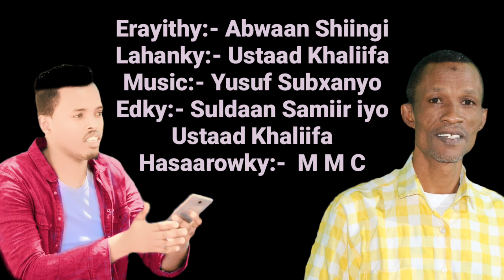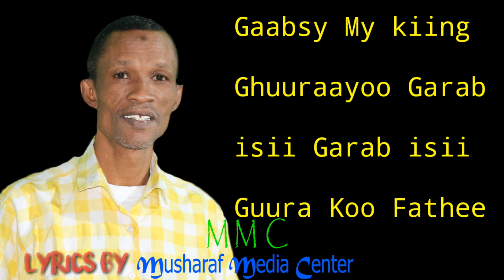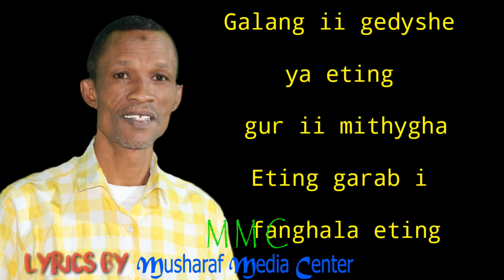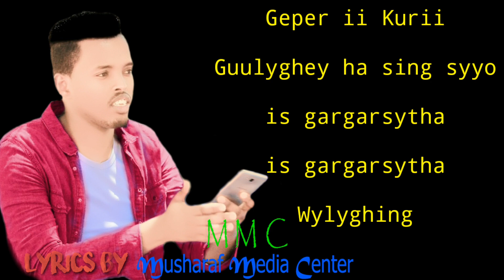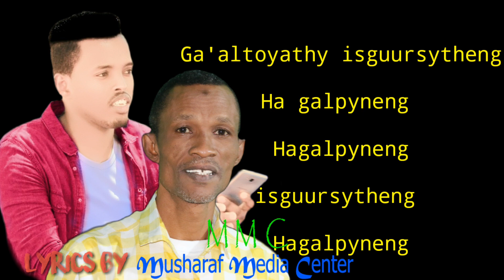HEES CUSUB MAAY LYRICS | AROOS GALBIS | SULDAN SAMIIR,USTAAD KHALIIFA | MMC MUSIC 2019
Heesaha Kooxda Jinaawkey

BAYDHABO JANAAY.

BY ABDI NASIR MUSHARAF